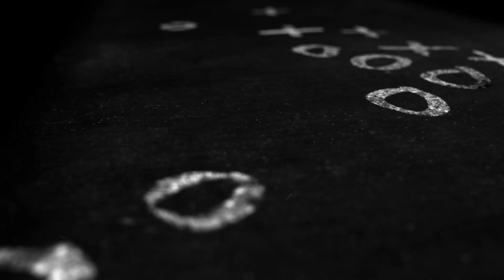The Meat Grinder HS Football Podcast (S5 E3): Southington's Mike Drury & Alliance: The Reckoning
Welcome back to another thrilling episode of The Meat Grinder, a weekly look at high school football in Connecticut with GameTimeCT.com's Pete Paguaga and Sean Patrick Bowley.

Shelton gained some more support in the latest GameTimeCT Top 10 Football as Hand coach Erik Becker gave his endorsement and Ridgefield gave No. 1 Greenwich everything it could handle. But otherwise it was a relatively quiet Week 2 as teams settled back into league play.

It's a short-lived reprieve, however, as a stocked and overflowing schedule of pivotal interconference showdowns, otherwise known as the CT HS Football Alliance, threatens to upset the balance of power in the GameTimeCT Top 10.

No. 6 Southington coach MIKE DRURY joins us to talk about one of those games: His 2-0 team's road trip to face No. 1 Greenwich Saturday.

So join us, won't you?

GAMETIMECT ON SOCIAL

RUNDOWN
0:00 — Opening: Best Shelton team since Danny O???
5:19 — Highlights: Shelton 28, Hand 0
8:11 — No. 1 Greenwich's "Survivor: Eye of the Tigers"
12:56 — The Week 3 GameTimeCT Top 10 Poll: Killingly best ECC team in 20 years?
15:22 — St. Joseph bolts up to No. 7 after 42-21 win over Staples
17:36 — Next up at Dalling Field: Masuk routs ND-Fairfield.
20:10 — Wrapping up the Top 10: Trumbull's Johnston stays hot
21:36 — The Alliance flares up again with the CCC
25:46 — Quick Declan McCann shoutout for Conard's comeback win
27:32 — SOUTHINGTON coach MIKE DRURY
52:00 -- Wrapping Up.